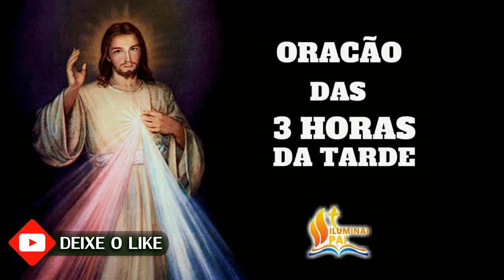02/03/2024 Terço da MISERICÓRDIA Jesus eu confio em Vós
📢  EVANGELIZE CONOSCO!

Iluminai PAI